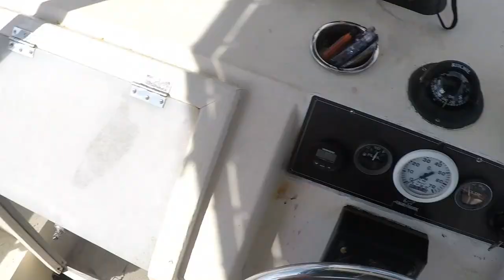Surprise Spanish Mackerel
Went out of Stuart and caught Spanish Mackerels